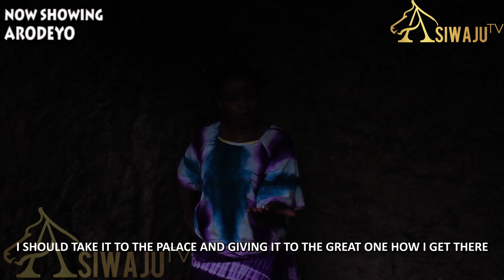ARODEYO - Latest Yoruba Movie 2023 Drama Starring Fatai Odua (Lalude), Adunni Eje